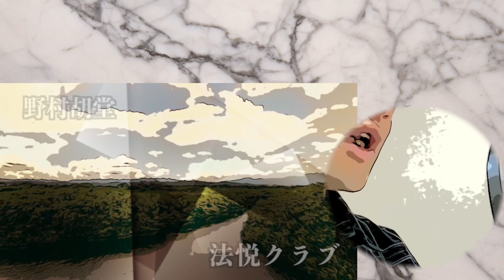【朗読/小説/ミステリー】野村胡堂・法悦クラブ【大人の読み聞かせ】